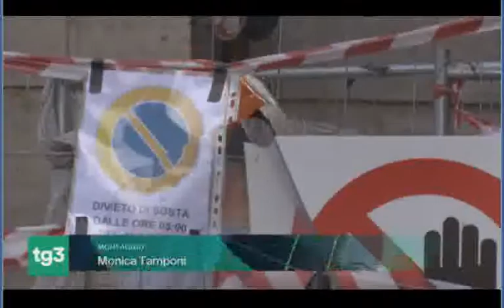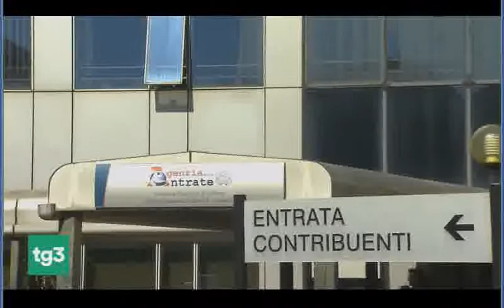Roma, appalti truccati - TG3 05 DIC 2019 - dieci arresti dirigenti e imprenditori, Min Finanze